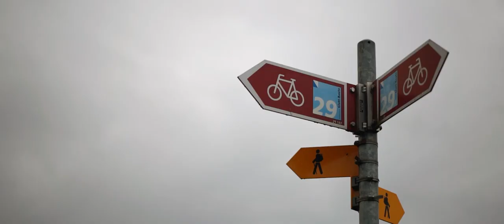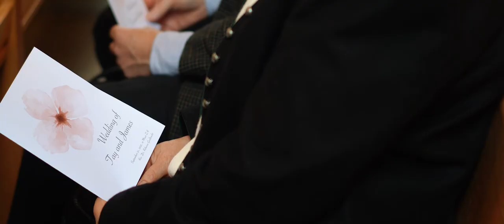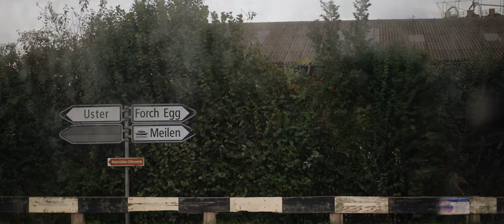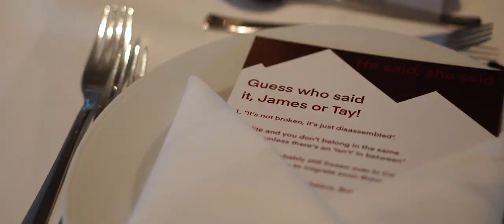Jucker Farm Wedding, Zurich Switzerland / James & Tay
It was a Swiss celebration for James and Tay, outside of Zurich with lakeside and mountain views from a very autumnal Jucker Farm.